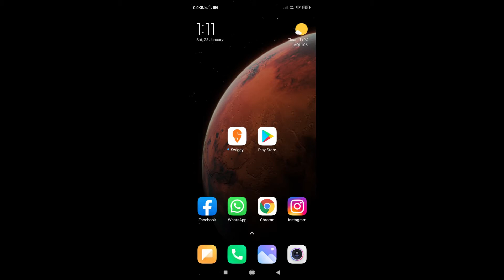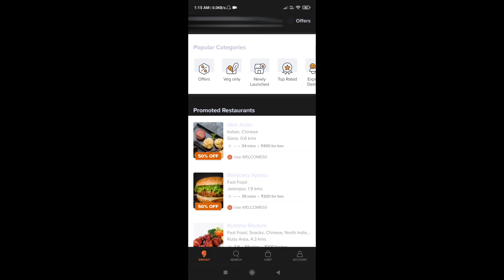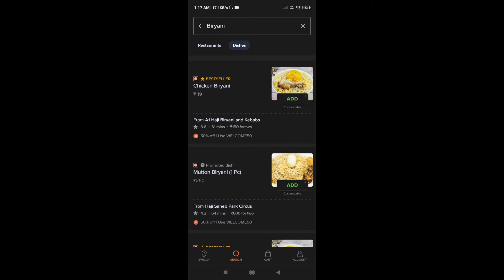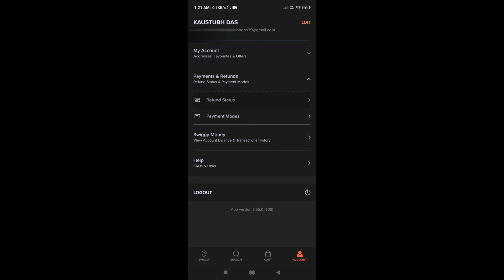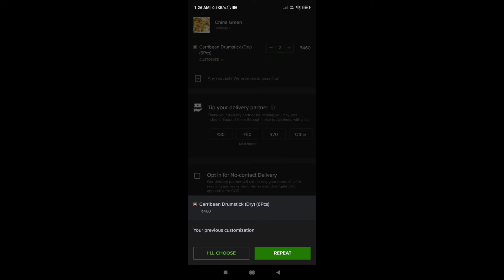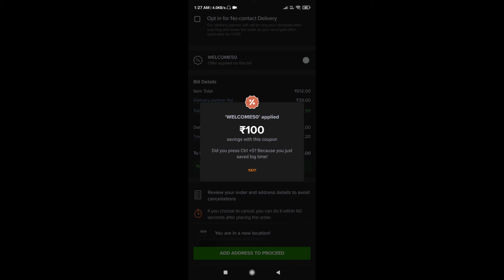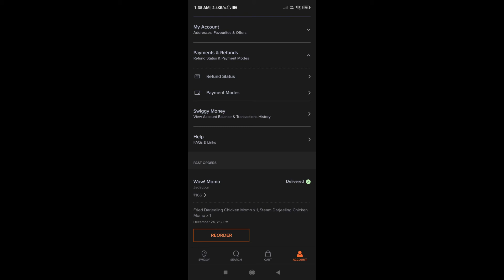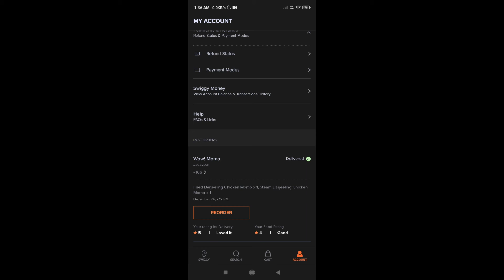Swiggy Se Order Kaise Kare | How To Order Food Using Swiggy in 2021 | Online Khana Kaise Order Kare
Namaskar Dosto,
Aaj Ki Iss Video Mein Aap Sikhenge Ke Kaise Aap Apni Mobile Se Asani Se Online Food Order Kar Paoge Swiggy Application Use Karke. Mujhe Ummeed Hain Ki Aapko Yeh Video Pasand Aayegi.